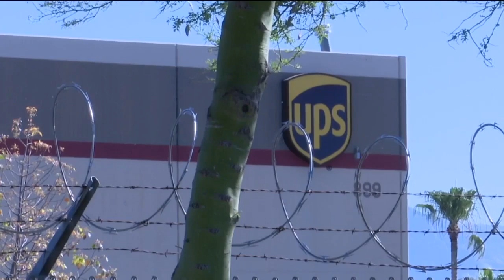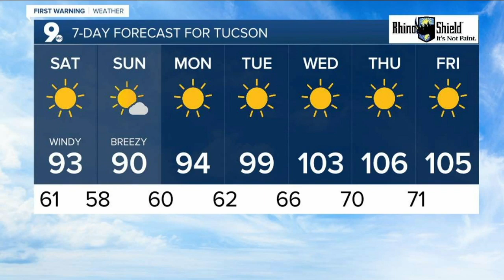KGUN9 On Your Side Latest Headlines | May 22, 9pm